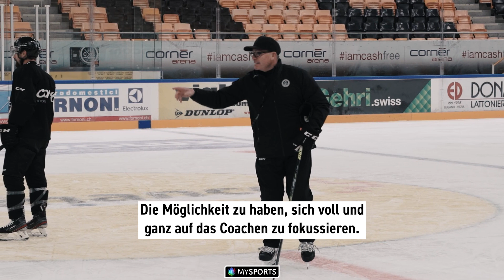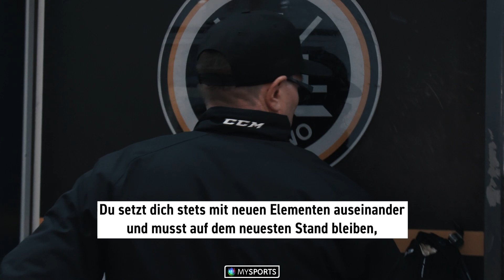Benvenuto Chris!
Nach fast zwei Jahrzehnten in Genf ist Chris McSorley ins Tessin weitergezogen. Wir haben den Kanadier an seinem neuen Arbeitsplatz besucht.